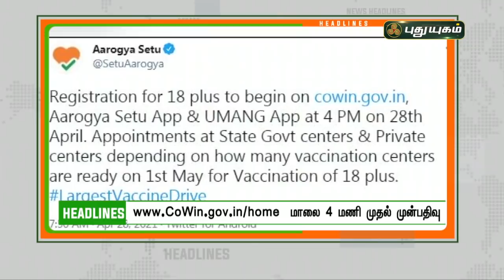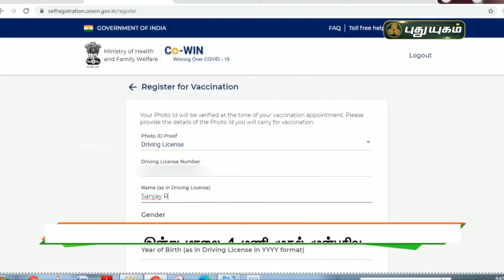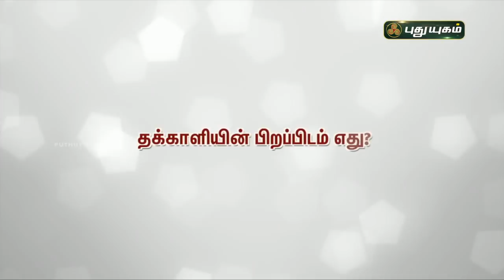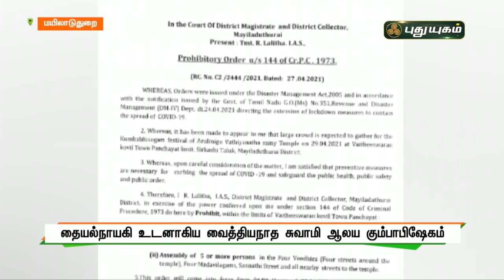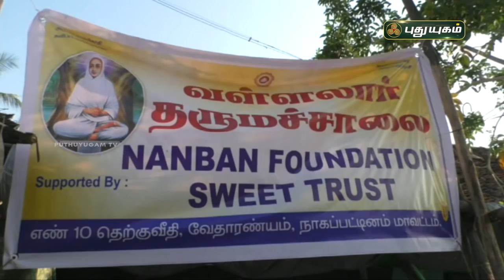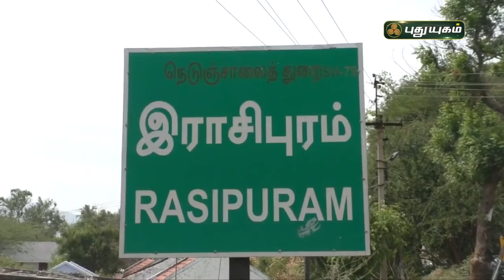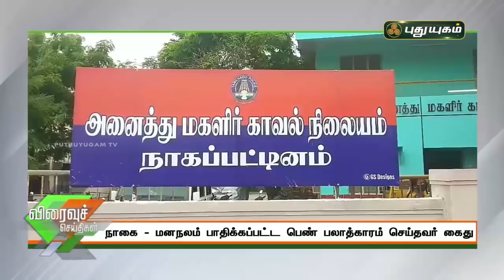புதுயுகம் விரைவுச் செய்திகள் | 1 PM Speed News | 28/04/2021